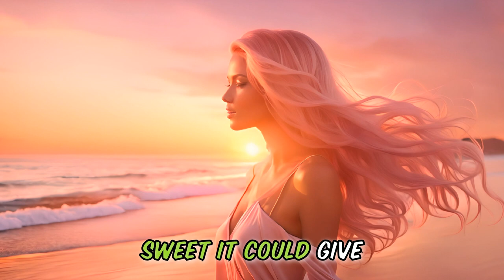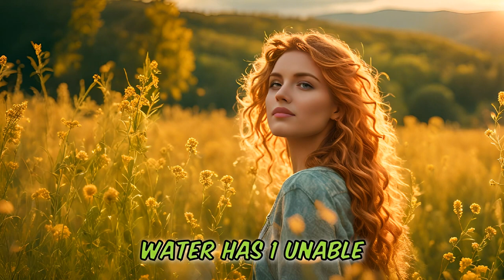A Funny Story - about Hairspray and the LITTLE WORM. If you get it you will LOL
😂Hold onto this Funny Story and your Funny HAIRDO's , folks! 🤣This 5 minute story joke, is a funny story never told like this before.😍😍 Prepare for a side-splitting encounter that will make you LOL as it is filled with puns, witty dialogue, and a punchline that'll leave you buzzing with laughter.👌👌

Ever wondered if you can make a LITTLE WORM go back into a HOLE, perhaps it needs some Hairspray!!!

This will be the best joke of the day, no matter which comedy site you visit. It is a Funny Story, that is kicked of with a Grand Dad and a Little Boy. The Grandfather have a request for the BOY. Hilarious.  We always start with the Funny History and then we go into our Story Joke.